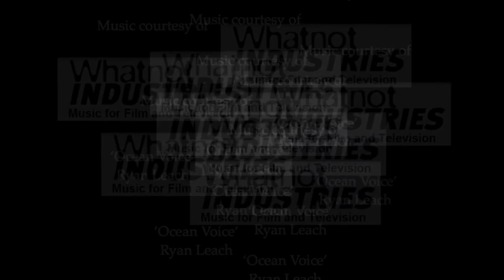The Immortal Bind - Trailer 1 - Traci Harding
When Sara is gifted a beautiful antique chair as a wedding present, she is completely unaware that it is one of a unique pair. On the other side of the world, the chair's twin is presented to a reclusive artist, Jon, as a birthday gift.

The two new owners are thrust into a mind-expanding adventure through the ages - medieval East Anglia, Scotland, France and India. In each instance they experience significant junctions in their lives past, to remember and redress ripples of karma they set in motion, and thwart an evil entity that still threatens their present day lives.

Their journey exposes a cursed love affair spanning one hundred thousand years and ten thousand miles. Only the full realisation of their own short comings will prevent the tragic reoccurring outcome of their immortal bind.

Film Source Acknowledgements
-all footage has had effects applied

Tommy video - Videezy.com
-Free B Roll by Videezy

Track: Ocean Voice
Composer: Ryan Leach

Track: Payote Haze
Composer: Kyle Wittlin